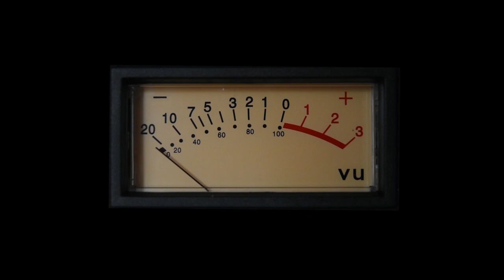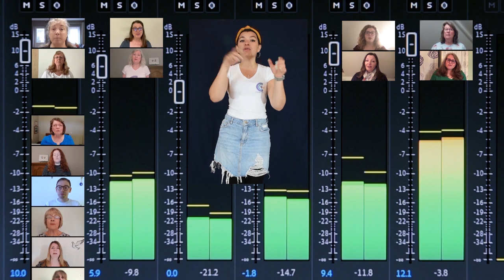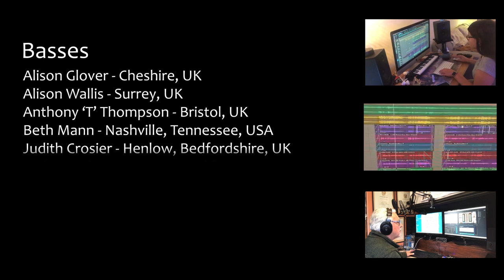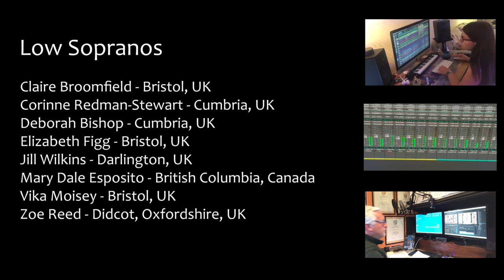ChoirCast - A Little Respect (Erasure Virtual Choir Cover)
Want to get involved?

Here's our take of this 80s classic from 1988 - A Little Respect by Erasure. Enjoy some behind the scenes action of the makings of our ChoirCast videos as well as sign language in the choruses.

Thanks to Isabelle Bastien, our dedicated choir member from Belgium, for her additional harmony ideas featured from the Middle 8 to the end.

Featuring 40 singers from around the world - and musicians from Bristol, where ChoirCast began. Everyone involved filmed themselves at home on their phones.

Video edited by Martin Elsbury
Arrangement by Eliza Fyfe, Kristian Bressington & George Turner
Mixed by Kristian Bressington